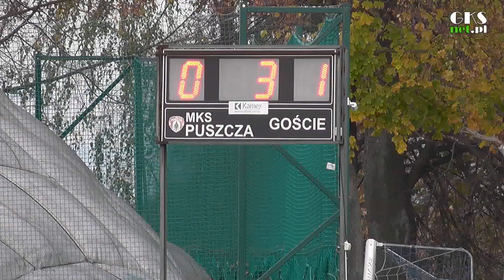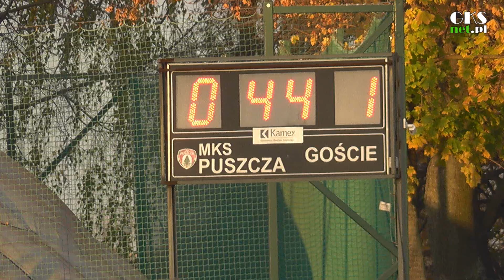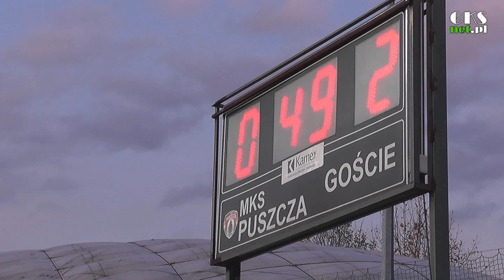Kulisy meczu: Puszcza Niepołomice - GKS Bełchatów 1:4 (3.11.2019)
Jak się przełamywać to w taki właśnie sposób! GKS Bełchatów poszedł na całość w pojedynku z Puszczą Niepołomice i rozbił miejscowych aż 4:1! Zapraszamy do oglądania najważniejszych momentów z meczu 16. kolejki, po którym opiniami przed kamerą podzielili się z nami Dawid Kocyła i Paweł Lenarcik.